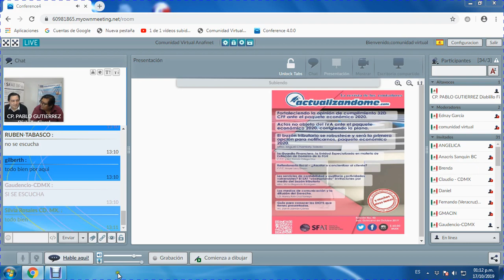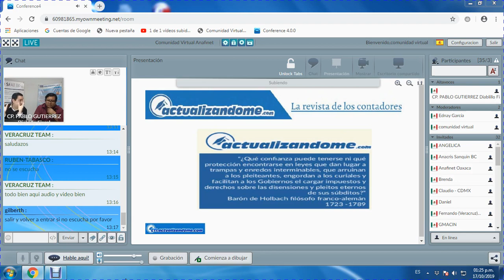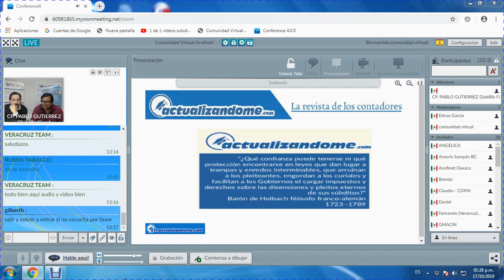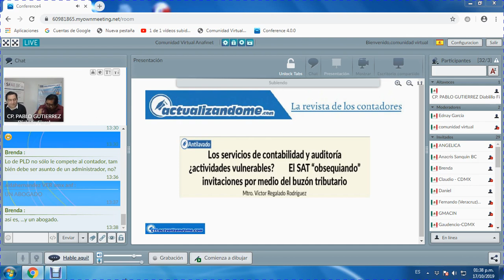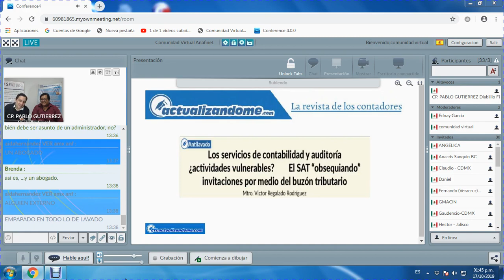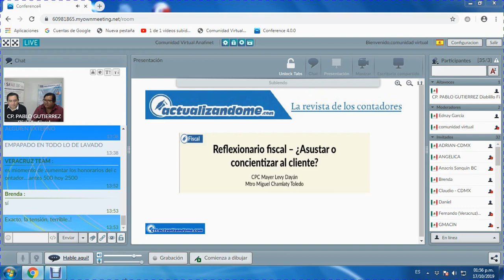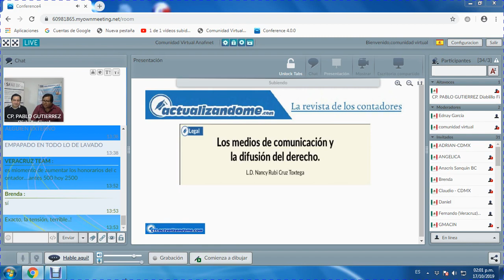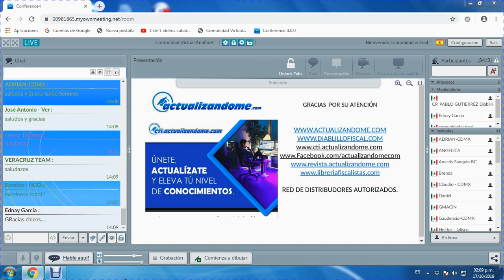Presentación edición 43 Revista ACTUALIZANDOME.COM 2da quincena octubre de 2019.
Los Maestros Ramón Ortega y Pablo Gutiérrez realizan la presentación de la edición 43 de la revista ACTUALIZANDOME.COM correspondiente a la 2da quincena de octubre de 2019, comentando los temas centrales de dicha edición, conoce las opiniones de los maestros sobre los diversos temas abordados.